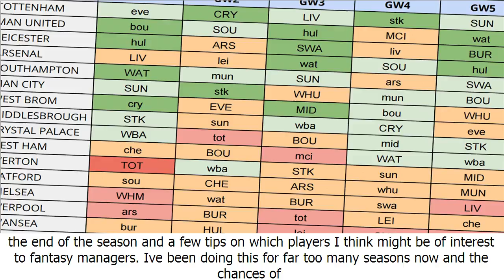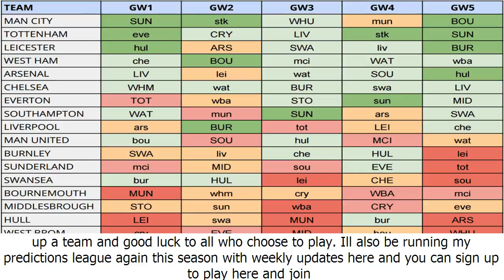Predictions for premier league gameweek one